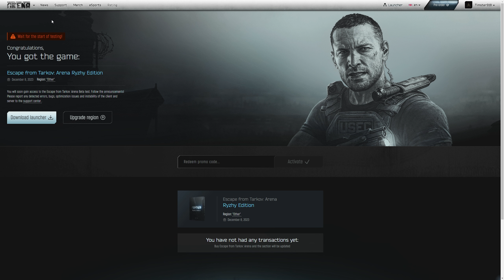EFT NEWS - ARENA DROPS TOMORROW!!!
LETS GOOO!

WHO'S EXCITED?!?!